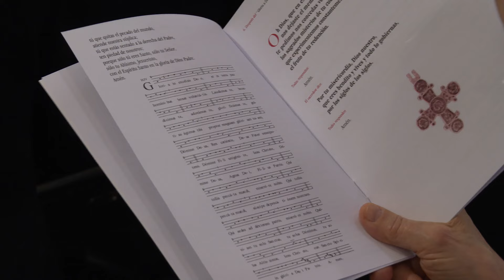Miles de personas abarrotan Toledo para disfrutar del Corpus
0:00 Llegada a la Catedral
3:30 Santa misa en rito hispano-mozárabe presidida por el arzobispo de Toledo, Francisco Cerro Chaves
6:00 Inicio recorrido procesional
7:30 Salida de la Custodia de Arfe por la Puerta Llana de la Catedral Primada
8:30 Recorrido del Santísimo Sacramento por las calles de Toledo
14:50 Parada militar en la Plaza de Zocodover